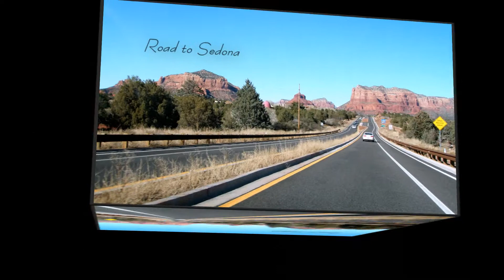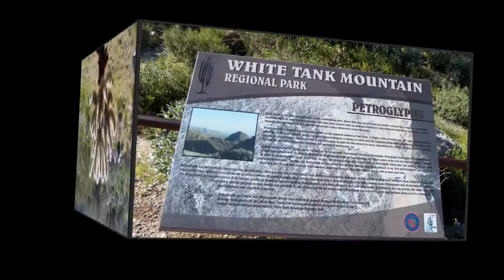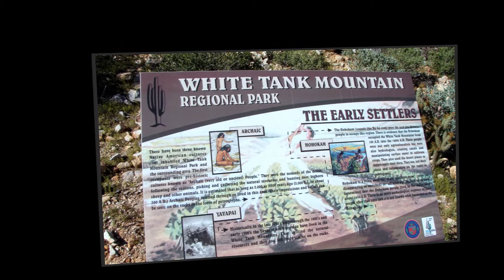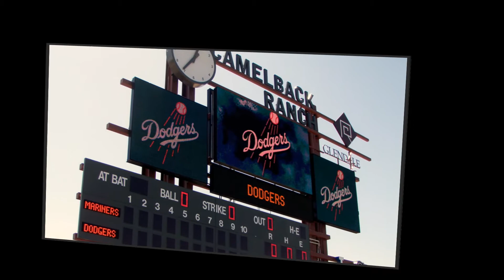Road to Arizona 2010